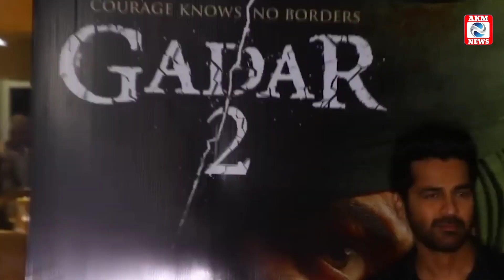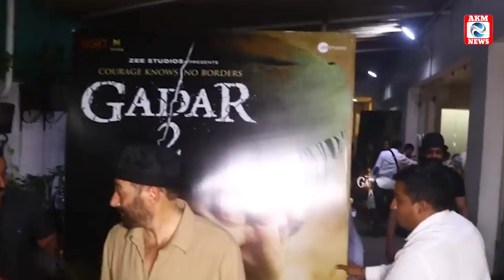Sunny deol on theater || public reaction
Sunny deol on theater || public reaction || ‎@AKMNEWSJHARKHAND

sunny deol on gadar 2,
sunny deol on kapil sharma show gadar 2,
sunny deol on stage for gadar 2,
sunny deol on kapil sharma show latest episode gadar 2,
sunny deol on kapil sharma show for gadar 2,
sunny deol gadar 2 promotion in kapil sharma show,
sunny deol gadar 2 kapil sharma show full episode,